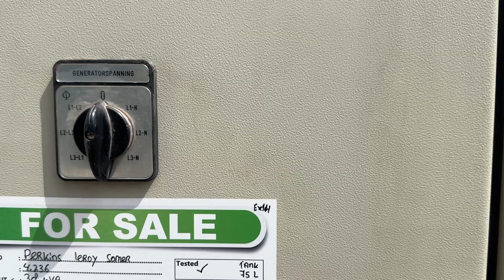Perkins 4 236 Leroy Somer 38 kVA generatorset stocknr 5880